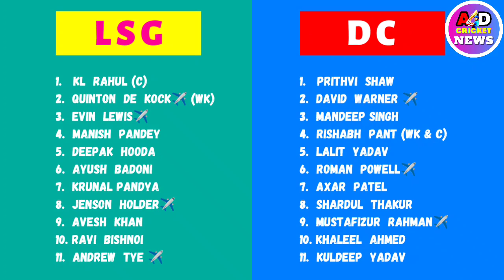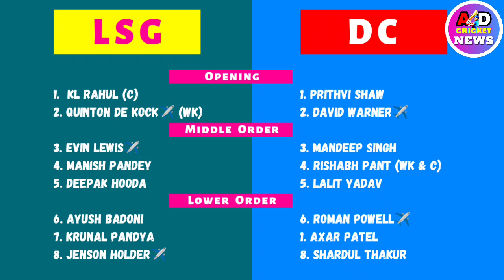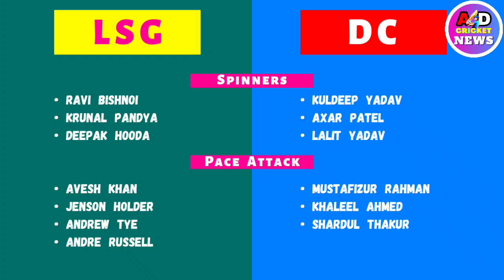LSG vs DC Playing 11 2022|PL 2022 15TH Match|LSG vs DC Comparison 2022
IPL 2022 15TH Match | DC vs LSG Playing 11 2022 |LSG vs DC Comparison 2022 | Big Players miss|DC vs LSG 2022 Playing 11